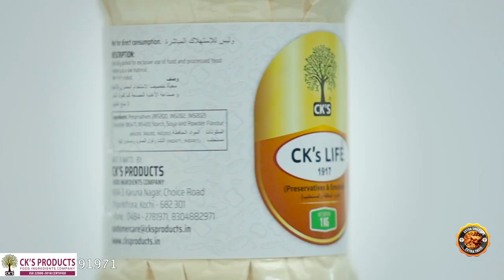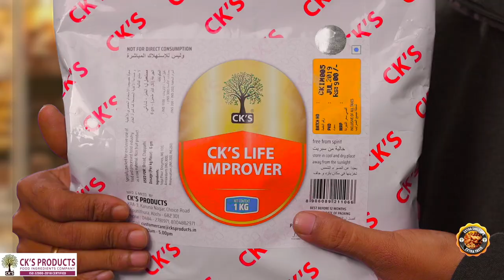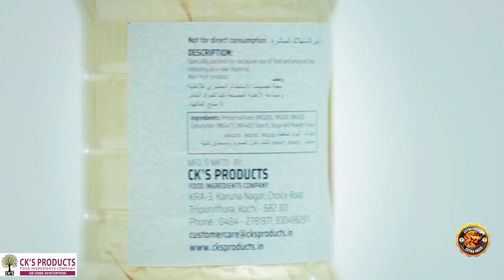CKS food Products| Malayalam| Bakery ingredients manufacturing company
C.K'S Products engaged in manufacturing of Food Ingredients namely CKS Life & CKS Lift, Food coloring caramel and liquid flavors, powder flavors etc... We also manufacture products according to the need of customers. Our products are certificated by Halal & FSSAI. C.K'S Products is selling the products manufactured by it under its own brand name. C.K'S Products now have presence in all over India. We have created a strong and efficient supply chain which serves our customers. We supply Food Flavors and Powder Flavors for every need of food industry –Bulk as well as Small packs.

CKS Productus, KRA-3, Karuna Nagar Choice Road, Tripunithura, Kochi-01

Language: Malayalam

cksfoodproducts,cksingredients